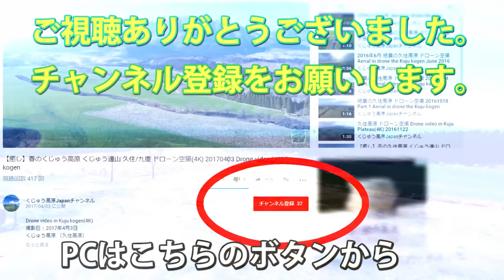早春の陽射しが照らすくじゅう高原 ボイボイキャンプ場 ドローン撮影(4K) 2018年3月 Drone video in Kuju Plateau 山ガールオススメ インスタ映えするキャンプ場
登録方法
すでにYouTubeにログインしている方
→「チャネル登録」ボタンを押してください。

googleやgmailに登録がある方
→YouTubeにログイン後「チャネル登録」ボタンを押してください。

googleやgmailに登録が無い方
→登録後に「チャネル登録」ボタンを押してください。YouTubeのログイン画面「その他の設定」→「アカウントを作成」から登録できます。

ボイボイキャンプ場　カフェボイボイ（Cafe Boi Boi）
くじゅう花公園 ココペリ ウエスタン ライディング

美しい白銀の世界 雪のくじゅう高原 ドローン撮影 2018年1月 Drone video in Kuju plateau

九重連山 紅葉 2017 久住山、沓掛山、牧ノ戸展望台 ドローン撮影 Drone video of Kuju mountain range

【妙技】乗馬視線映像 くじゅう高原 ココペリ・ウエスタン・ライディング  Kokopelli Western Riding

くじゅう花公園 みはらしの丘 ドローン撮影(4K) 20170511 Drone video of Kuju Hanakoen.